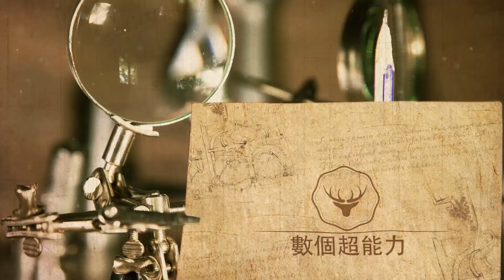周深《花開忘憂》再度奪冠！春晚晚會封神神曲，那英都不敢翻唱！數個超能力#周深